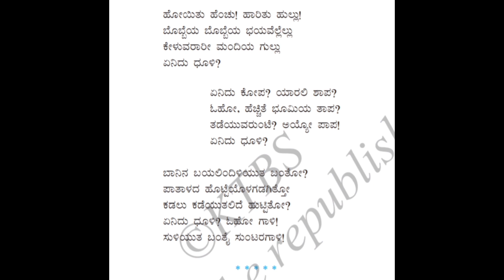VI Std KANNADA VID 22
ಸುಂಟರಗಾಳಿ